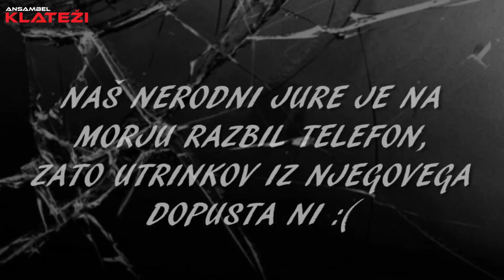Vlog #11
Iz poroke na dopust, vsak na svoj konec sveta.